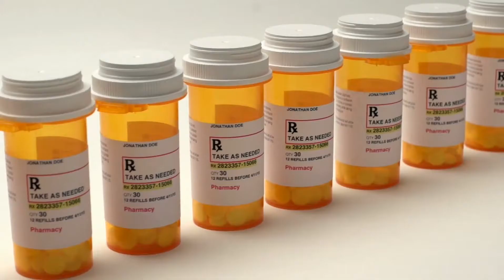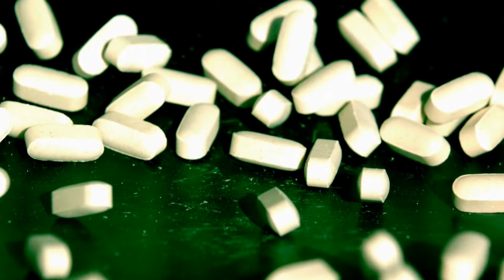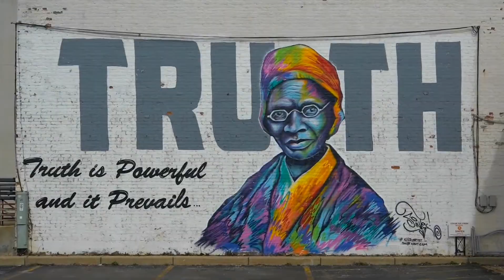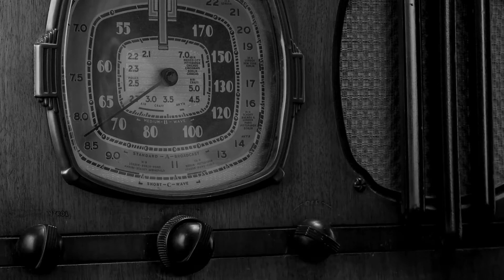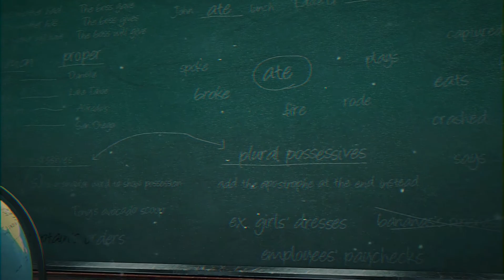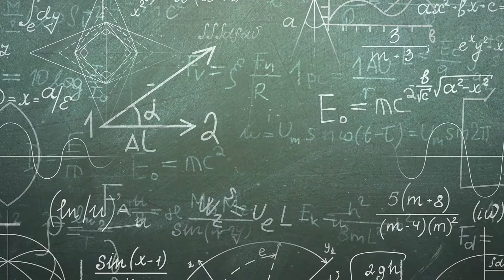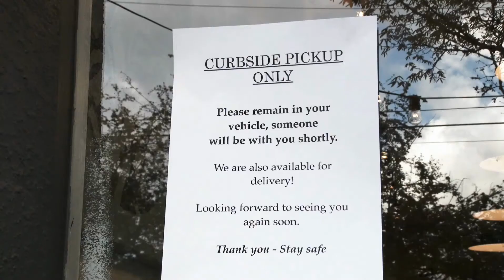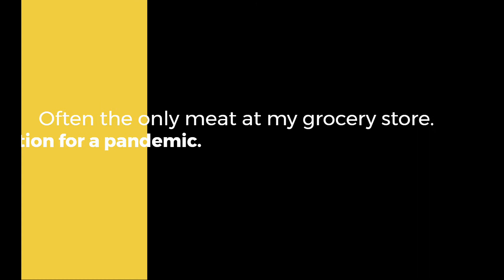Songs For Isolation: Volume II - Old School Hip Hop Chill Beats - 30 Minute Mix - QueenEarth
More songs from quarantine. Music is medicine.
Enjoy Queer Core: Songs for Isolation Volume II.

Written and Composed by QueenEarth
Guitar, Bass, and Keys by QueenEarth
Recorded and Engineered on Mixcraft
Mixed and mastered by QueenEarth in Baltimore, MD
Video made on Flexclip